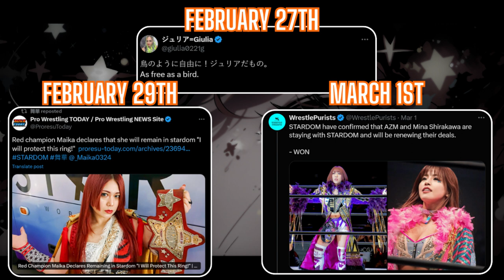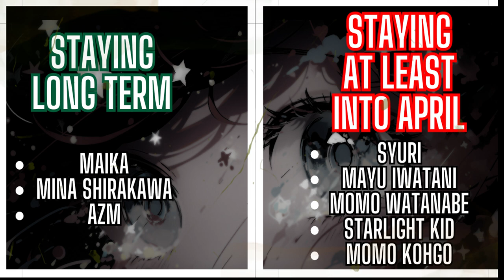STARDOM WRESTLING - WRESTLERS' LOYALTY REVEALED - MASSIVE UPDATES - RED BELT RADIO 24th Transmission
- This is a Stardom Wrestling discussion
- Wrestlers have announced if they’re STAYING or LEAVING Stardom
- Stardom World wrestlers announced for shows IN AMERICA

- Vocals by me, String6Splash
- Podcast recorded by me, String6Splash
- Promotional imagery belongs to Stardom, SPARK Joshi and NJPW
- Other imagery from Pro Wrestling TODAY and WrestlePurists
- Other imagery generated by AI

Celebrating the excellence of Stardom Wrestling with the latest news, controversies, event reviews and discussions of Stardom superstars like Tam Nakano. Plus: theme song covers and all of the best that Stardom World has to offer. Thanks for listening to Red Belt Radio!